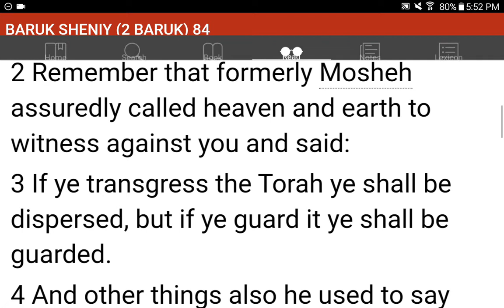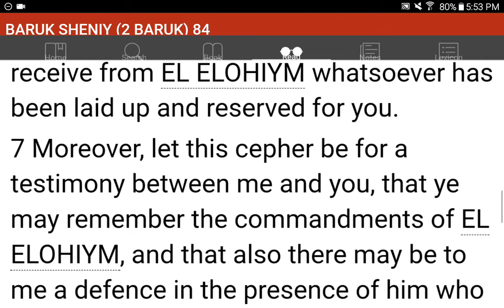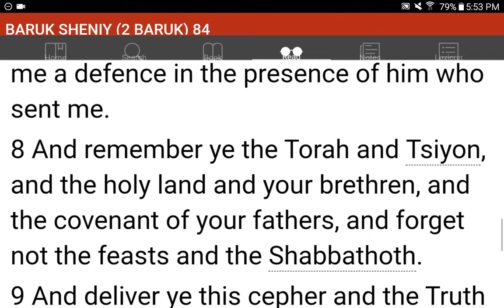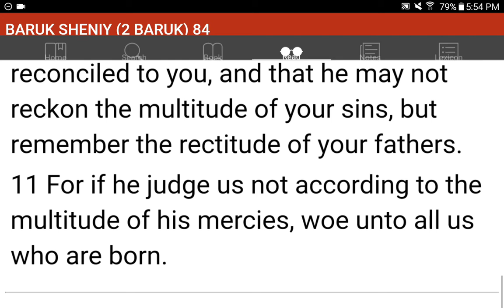💜h?™ "What's the MOST HELPFUL & SIMPLEST WAY that WORKS?"™ GIVE 1P/Month NOW! GCash